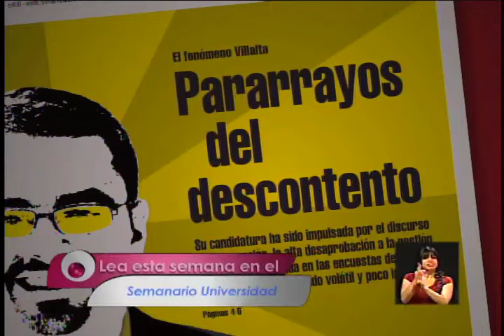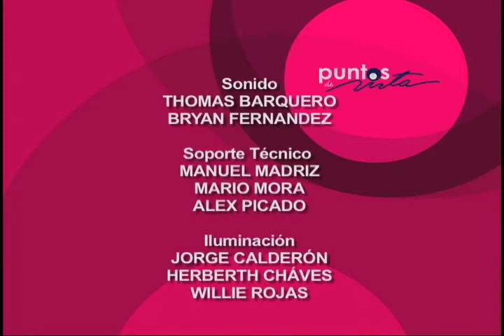Fenómeno Villalta: Pararayos del descontento.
Puntos de Vista - Semanario Universidad